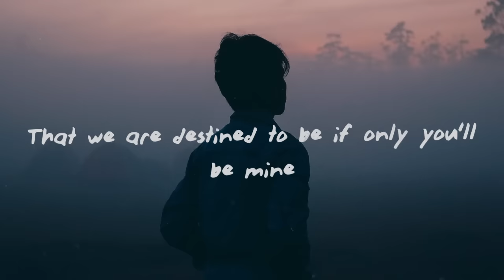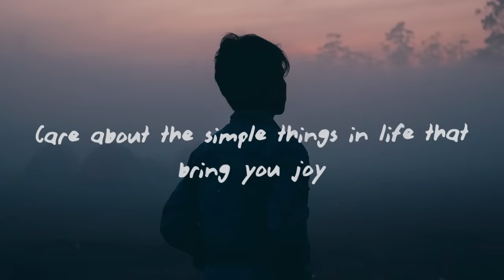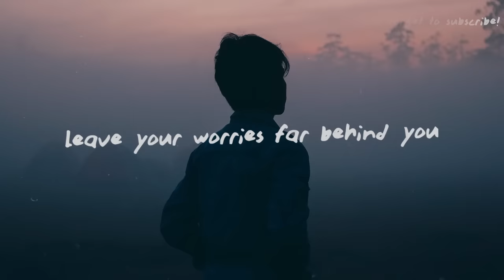Rufi-o - Oblivion (Lyrics) ft. Lily Potter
(Lyrics):
[Intro]
He love me

[Verse]
Be there when the Summertime ends
And closing in like the tide, in winter time
Don't run just wait and you will see
That we are destined to be if only you'll be mine

[Chorus]
Don't you lose sight of what you want
And care about the simple things in life that bring you joy
And wave away the darkness
Leave your worries far behind you
And leave your lonesome on the shelf next to the classic novels
Care about the simple things in life that bring you joy

[Outro]
And leave your lonesome on the shelf